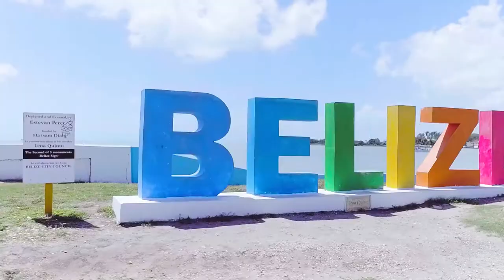A Day in the Life of a Belize Fisher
The Turneffe Atoll Marine Reserve is Belize's largest Marine Protected Area just 50km off the coast of Belize City.  A place of incredible beauty, it is also a vital fishing ground for fishermen from all over Belize.

After years of misuse, the atoll is now managed by the Turneffe Atoll Sustainability Association as a multiuse reserve which, with the support of local fishers, is working to protect and conserve Turneffe for future generations to enjoy.

TASA has been supported by the Bertarelli Foundation since the reserve was created in 2012 and continues to support their work by enhancing their education, management and enforcement capaibilites.